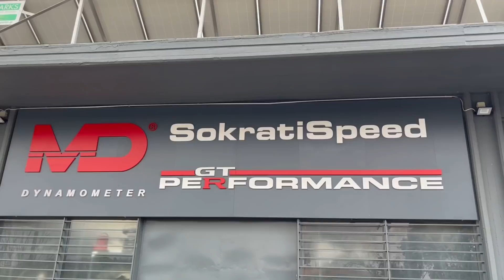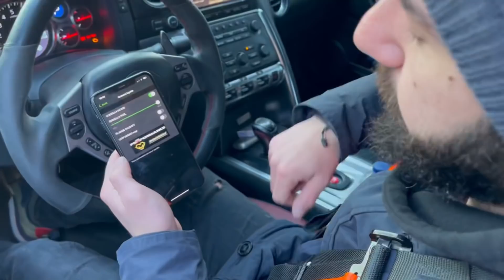ΤΟ ΕΛΛΗΝΙΚΟ TIME ATTACK GTR ΤΩΝ 1100 ΙΠΠΩΝ ΣΤΟΝ ΔΡΟΜΟ!! | POPTHEHOOD SERIES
Ένα ελληνικό GTR 1100 ίππων που στήνεται για να κερδίσει τον χρόνο στις πίστες ! Ένα επεισόδιο που μαθαίνουμε τα πάντα για το setup μέσα από την οπτική του μηχανικού (Sokratispeed). Μας κάνει βόλτα ένας πολύ έμπειρος οδηγός αγώνων ο Γιώργος Κοκκινιδης και μας μιλάει για τους στόχους του. Και τέλος μέσα από τα δικά μου μάτια όπως πάντα σας μεταφέρω όλο το συναίσθημα και την εμπειρία με αυτό το αυτοκίνητο ! Είστε έτοιμοι ; Καθίστε αναπαυτικά, βάλτε ζώνες και ξεκινάμε !! Καλή απόλαυση !!